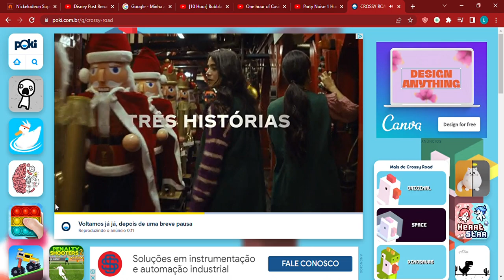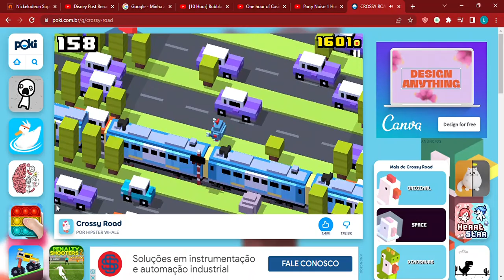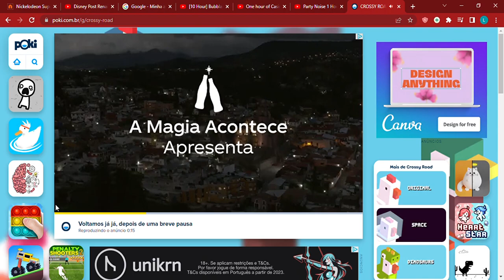A Random Robot Walking Around On The Crossy Road Universe 2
Hey Look Now Im Making Sequels